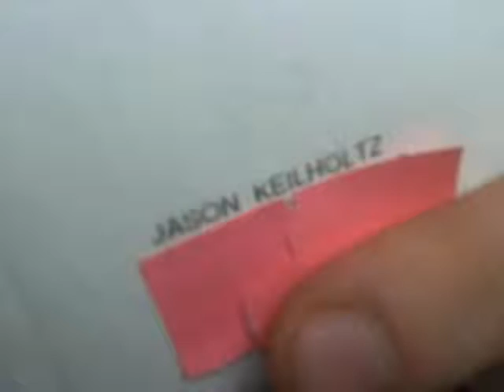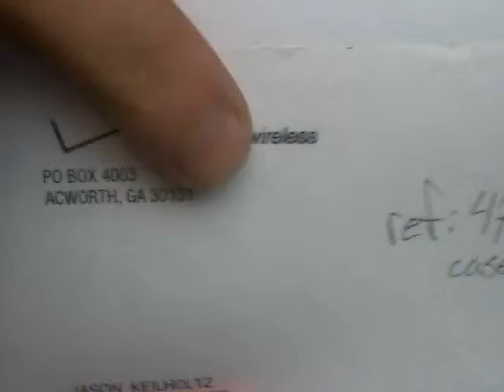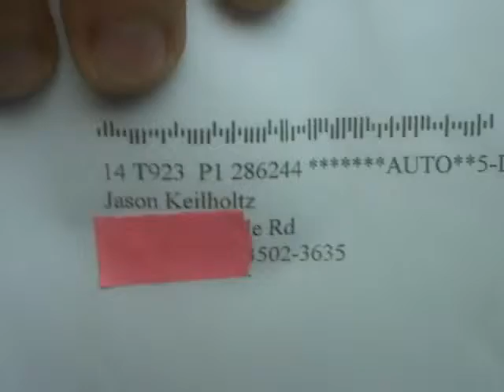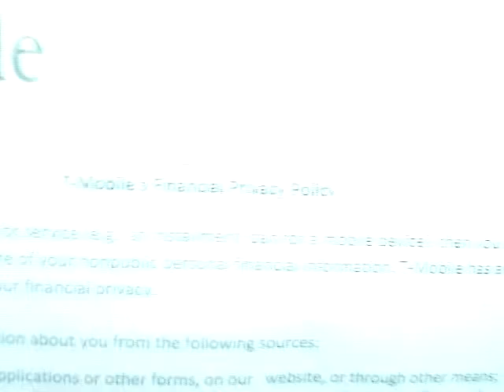Crazy person saying crazy things